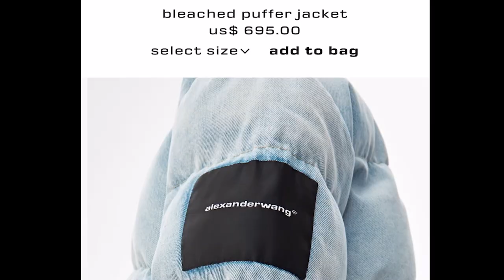Sewing an Alexander Wang jacket from thrifted jeans and pillows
I’m back on Instagram! @colinjae - to see my artsier side.

Woah. Big sewing project today! I took 3 pairs of thrifted denim jeans, an old pillow and some fleece and made an Alexander Wang inspired puffer jacket. *1000$ CAD. This was the most challenging thrift flip upcycle project I’ve undertaken to date. It took several weeks, amounting to 7 hours of footage and 120gB of media. But I absolutely love the end result and hope Mr. Wang is proud of my DIY prowess. Hope you enjoyed learning how to sew a puffer jacket with me.